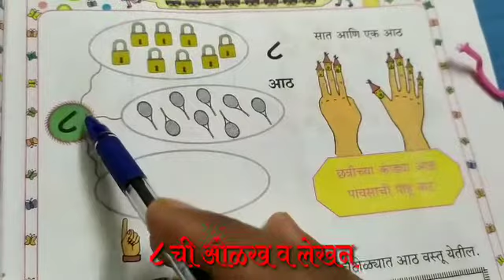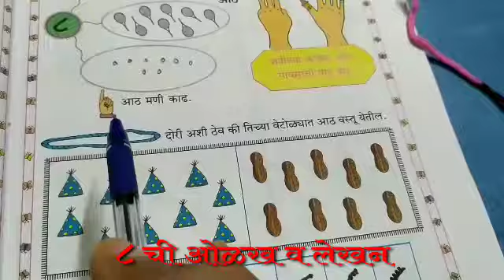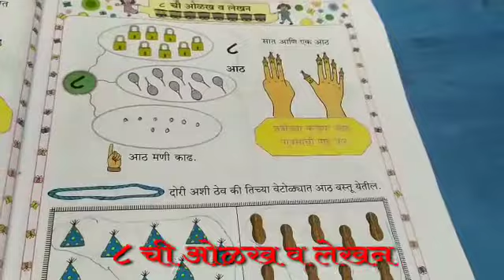८ ची ओळख व लेखन_ इयत्ता _ १ली _विषय_गणित